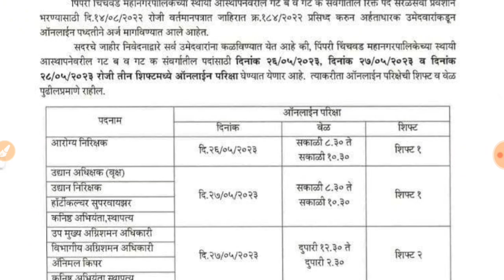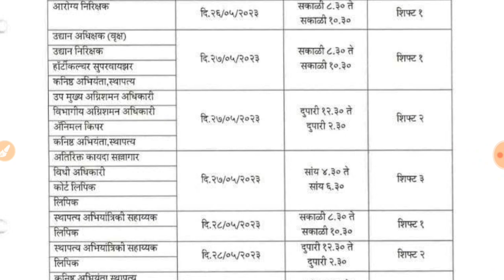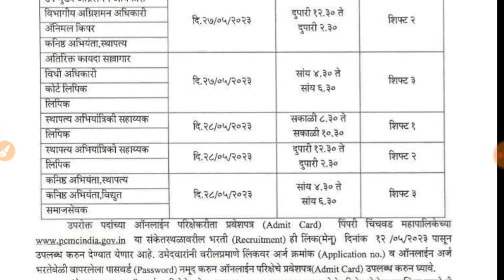PCMC EXAM DATE 2023